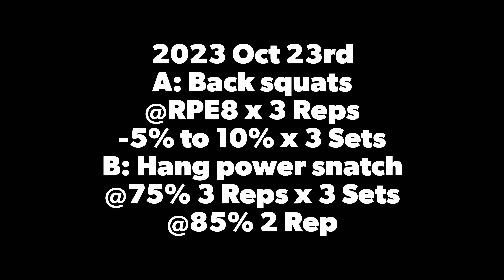2023 Oct 23rd - weightlifting class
2023 Oct 23rd
A: Back squats
@RPE8 x 3 Reps
-5% to 10% x 3 Sets
B: Hang power snatch